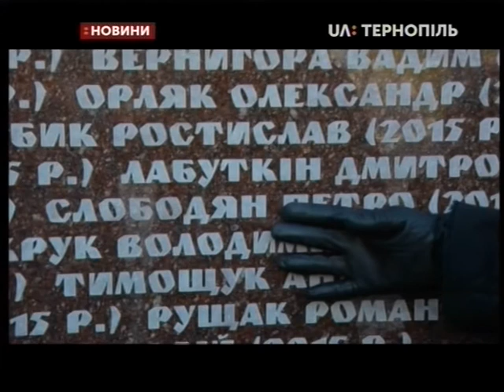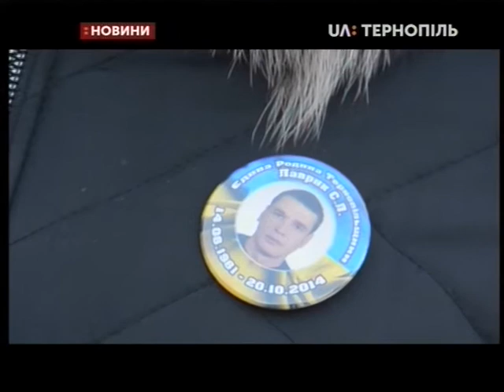06.12.2019. Новини. 19:00